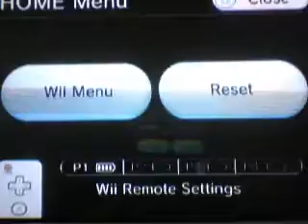LetsPlay Metroid Prime 3 Wii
ok Missle Time